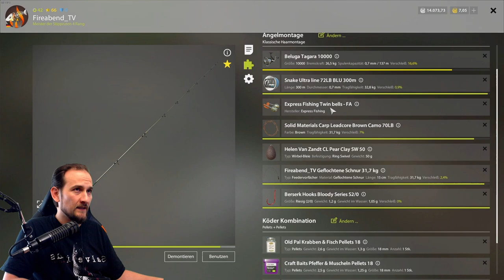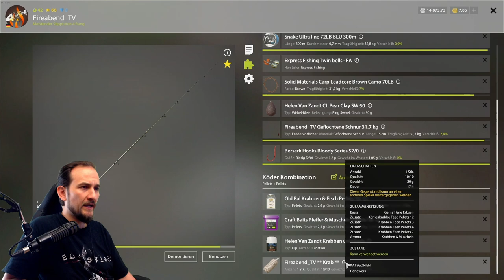Russian Fishing 4 - Achtuba - Wo ist der Wildkarpfen???!